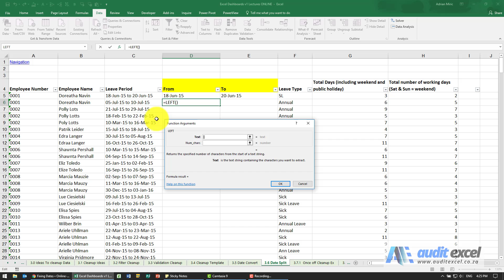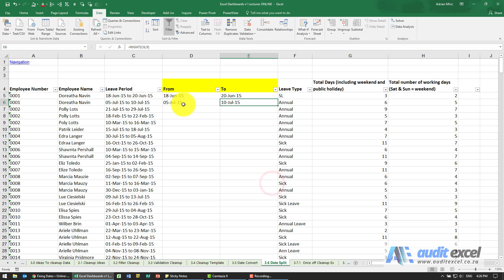Excel 2 dates in one cell? Extract dates to their own cells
When cleaning up data in Excel, one of the first things to do is make sure every bit of information is usable in Excel. Although a human can understand 2 dates in the same cell, Excel needs dates to be in their own cells in order to understand and work with the dates. So wherever you see 2 (or more) dates in a cell, your first data cleaning task should be to split them out.

⏲Time Stamps
00:00 Two dates in one column- split them into their own columns
00:28 Split the dates by the number of characters in the cell
00:45 Pull out the first date from the cell (first 9 characters in the cell)
00:57 Pull out the 2nd date (last 9 characters in the cell)